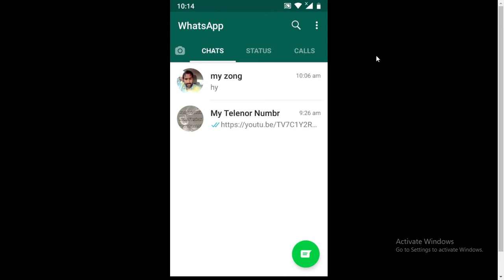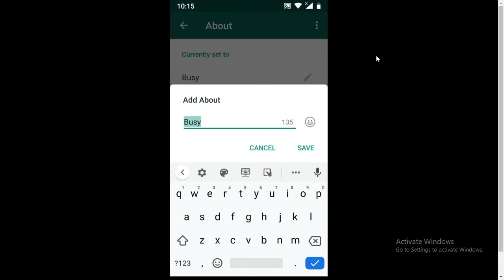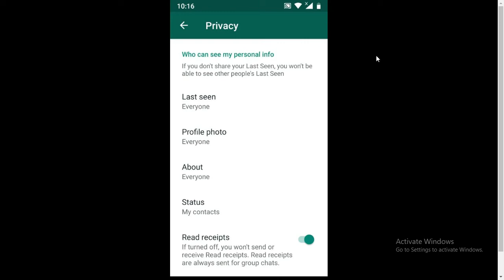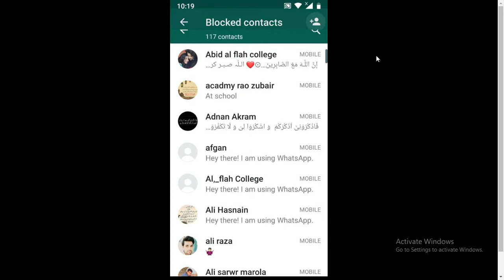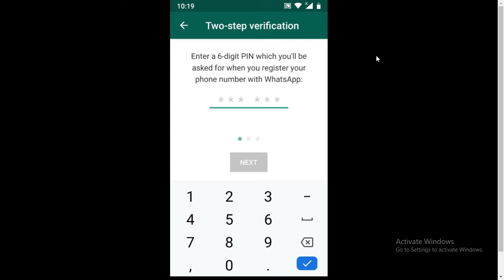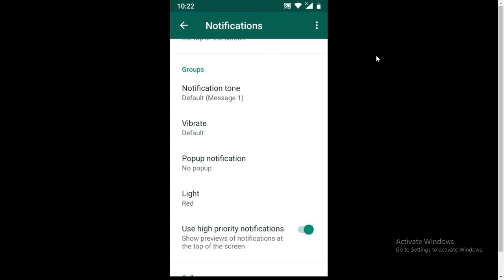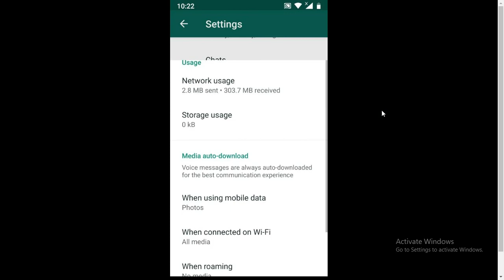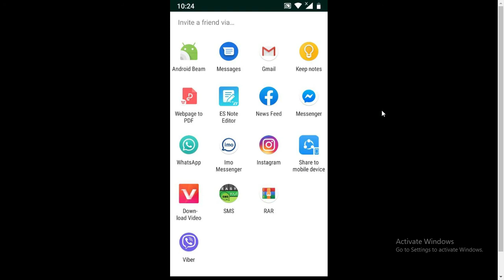Whatsapp Bassic Settings |whatsapp ki settings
AOA
kysy hain dosto umeed hai ap khyriyt sy hon gy dosto aj ki video main hum ap ko whatsapp ki chand bassic settings k mutalik btain gy agr video pasnd ay to channel ko subscribe kr dain or bell icon dba dain